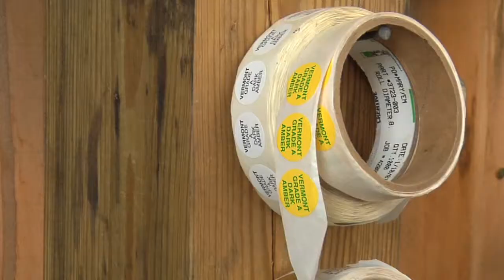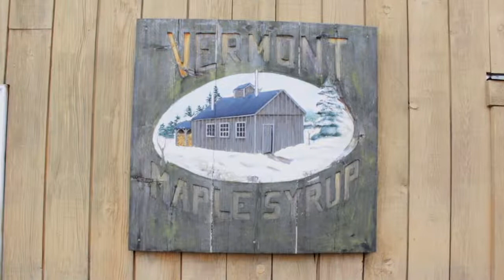VMSMA: The Story Of Maple